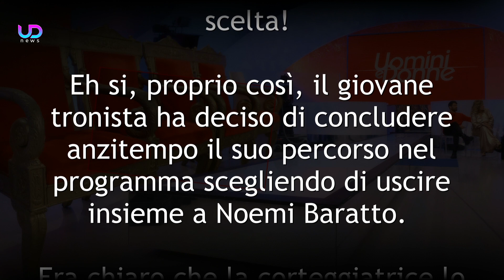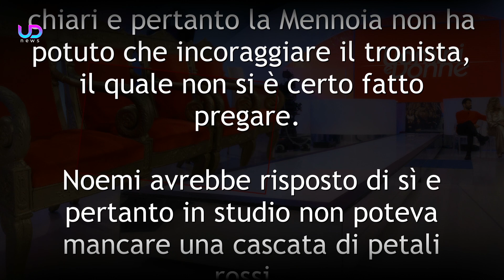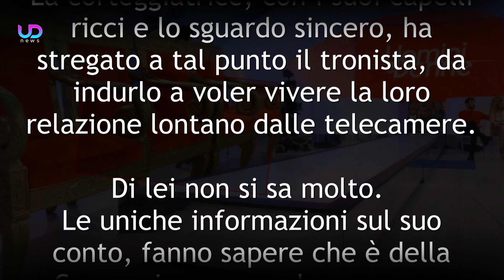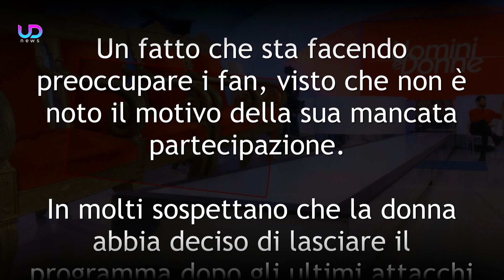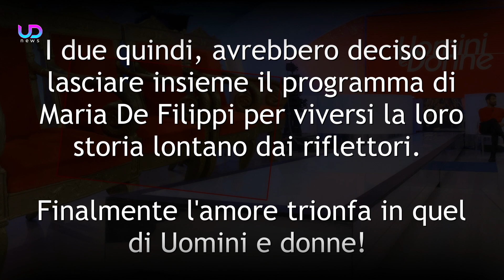Uomini E Donne: Ecco Chi Ha Scelto Matteo Fioravanti! Petali Rossi Anche Per Gli Over!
Colpo di scena nell'ultima registrazione di Uomini e donne. Il tronista Matteo Fioravanti ha fatto la sua scelta prendendo in contropiede pure la redazione del programma. Anche due protagonisti del Trono Over hanno scelto di lasciare insieme la trasmissione di Maria De Filippi. Ecco tutti i dettagli sulla nuova registrazione!